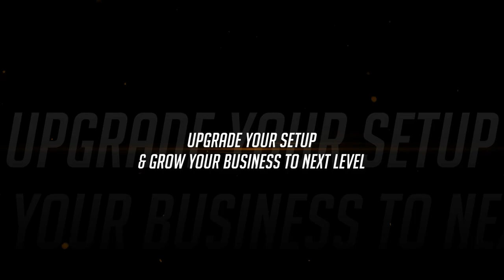𝐀𝐧𝐮𝐩𝐚𝐦 𝐑𝐨𝐲𝐚𝐥𝐬 𝐛𝐞𝐬𝐭 𝐚𝐧𝐝 𝐝𝐞𝐬𝐢𝐠𝐧𝐞𝐫 𝐜𝐡𝐚𝐟𝐢𝐧𝐠 𝐝𝐢𝐬𝐡𝐞𝐬 𝐟𝐨𝐫 𝐁𝐮𝐟𝐟𝐞𝐭 𝐜𝐨𝐮𝐧𝐭𝐞𝐫𝐬 | 𝐜𝐡𝐚𝐟𝐢𝐧𝐠 𝐝𝐢𝐬𝐡 𝐛𝐮𝐟𝐟𝐞𝐭 𝐬𝐞𝐭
Anupam Royals
B 12 Mayapuri Industrial Area Phase 1 New Delhi 110064

6 chafing dishes
chafing dish 8 qt
chafing dish 8 quart
chafing dish 8 piece kit
8 qt chafing dish
chafing dish 9 qt
chafing dish 9 litre
chafing dish 9l